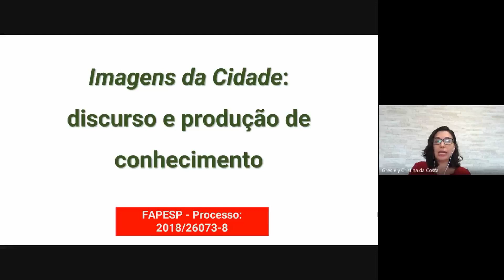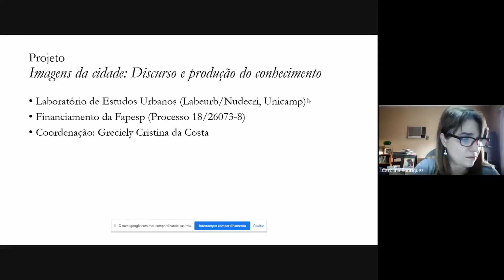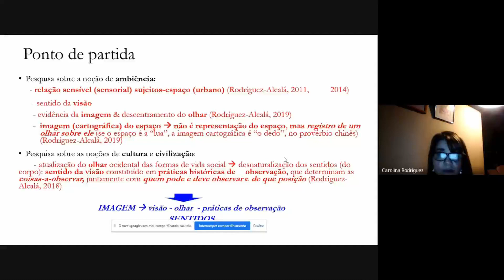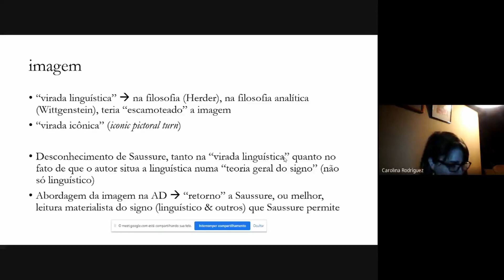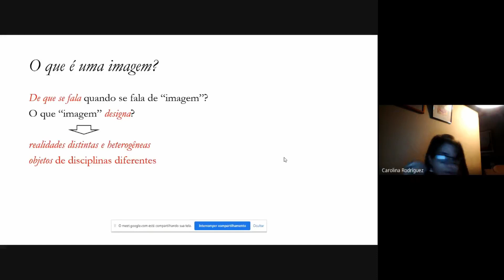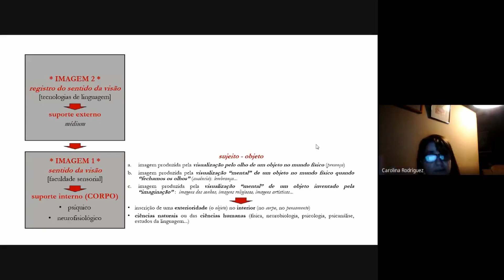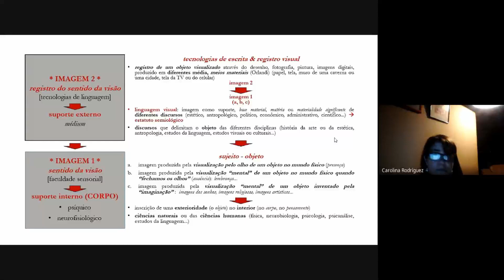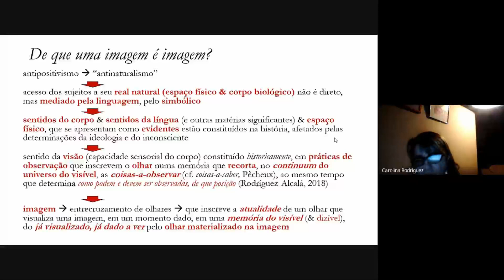Seminário "A evidência dos sentidos: língua e corpo. Para uma abordagem discursiva da imagem"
Seminário "A evidência dos sentidos: língua e corpo. Para uma abordagem discursiva da imagem"  com Carolina Rodríguez, realizado em 15 de junho de 2021

Projeto: Imagens da Cidade: discurso e produção do conhecimento - Processo Fapesp:18/26073-8
Coordenação: Greciely Cristina da Costa